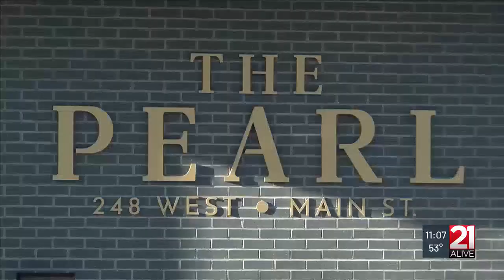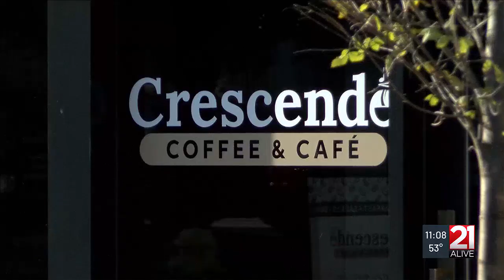‘The Pearl’ opens in downtown Fort Wayne